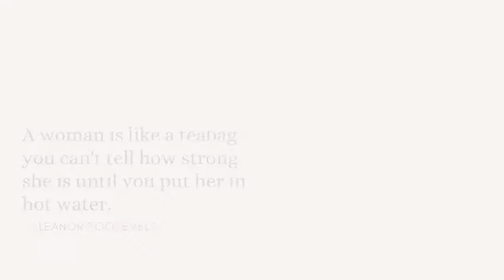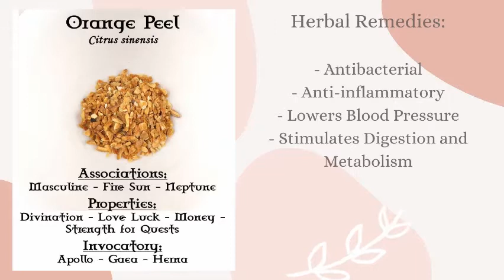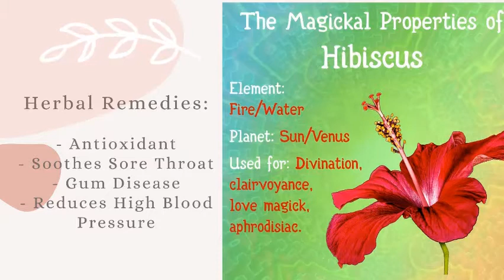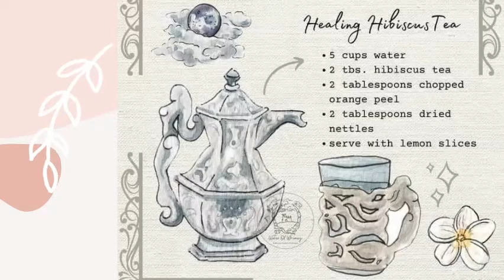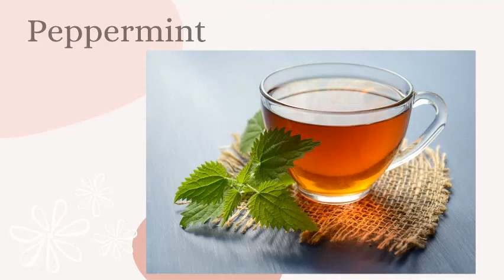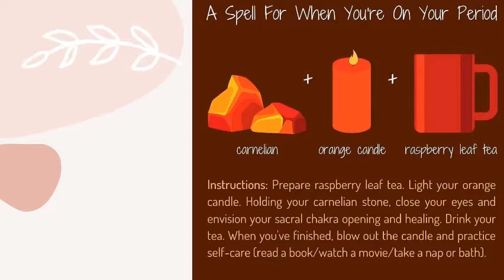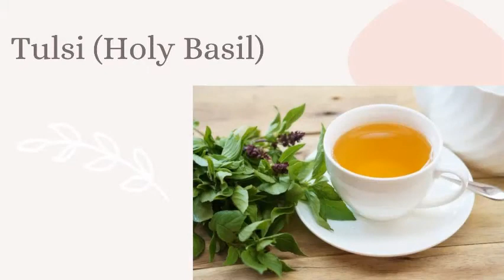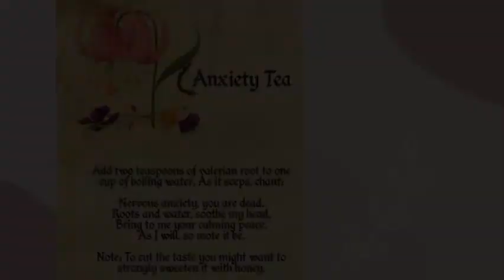15 Herbal Teas - Remedies & Tea Magic | Witchy Wednesday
Happy National Hot Tea Month! Grab yourself a cup of tea, sit back and relax, as you learn about Herbal Tea Remedies and Tea Magic. Be sure to star or bookmark this video to save it as a future resource as needed.

If you try any of the tea recipes I listed, please let me know how they worked for you!